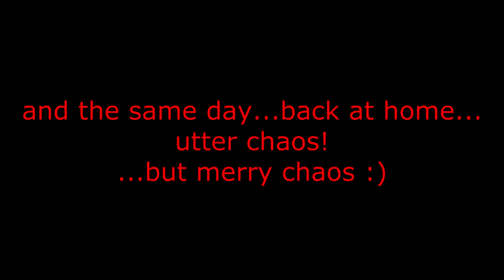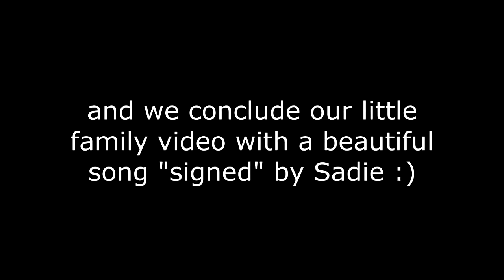Chavez family - Christmas memories 2014!!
Fun memories with our ever-expanding family :)  Love, laughter, faith, joy!